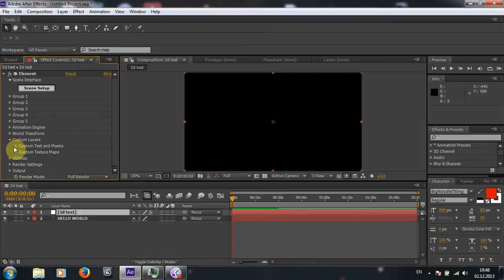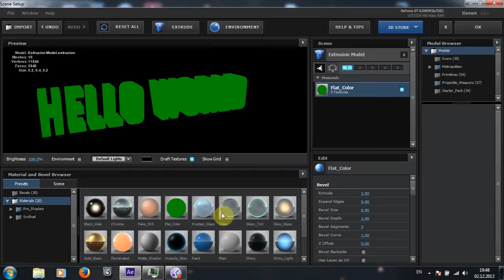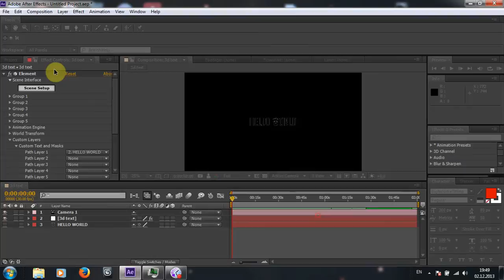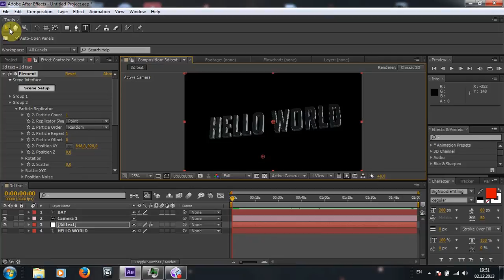After Effect урок №6 3D Text используя плагин ELEMENT 3D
Этот способ создания 3D текста намного проще, чем первый, в моём втором уроке.